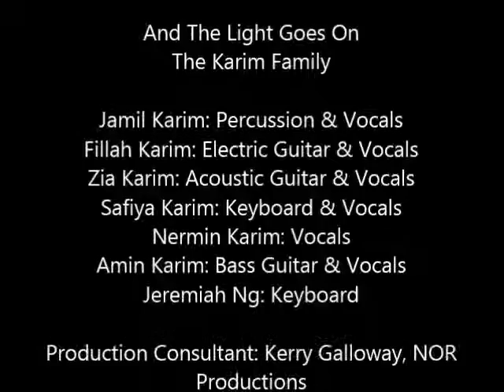I Can Feel It - The Karim Family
Jamil Karim: Percussion & Vocals
Fillah Karim: Electric Guitar & Vocals
Zia Karim: Acoustic Guitar & Vocals
Safiya Karim: Keyboard & Vocals
Nermin Karim: Vocals
Amin Karim: Bass Guitar & Vocals

Production Consultant: Kerry Galloway, NOR Productions
Graphics: JK Visual Communications Inc.

Shared on YouTube with the kind consent of
Nermin & Amin Karim